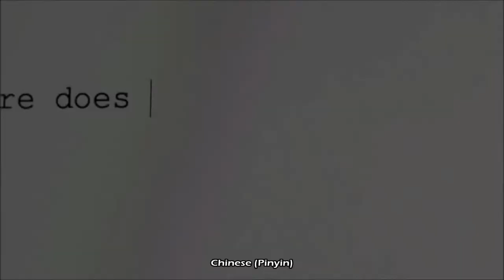TAKE TWO Trailer | Chinese (Pinyin) | Shēngmìng De Dì Èr Cì | Yùgào piàn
Is God really the giver of second chances? Can He take a worthless, selfish, self-serving and self-centered, drug addicted broken down life and restore it with forgiveness, mercy and love? Is he able to guide and direct someone facing hopelessly seeming, impossible circumstances, and lead them through to amazing grace?…
TAKE TWO is the True Story about a decadent Hollywood film producer who bottoms out in Los Angeles California and loses everything. Frustrated that he continues to wake up every morning to his same failed life he decides to leave L.A. to seek a new life, only to quickly realize he has taken himself with him.
In the beginning of his trek he meets a beautiful young woman in a small bar in Wyoming. Unaware that she is already married and has children, they have a one night affair that leads to the birth of a baby girl.
Four years later, now living in Montana, he gets notified by mail that he is accused of being the father of a 3 year old daughter, now living in Salt Lake City Utah, who is enduring a living hell of abuse, neglect, poor health and poverty.
Accepting his new calling to do whatever it takes to rescue his daughter, his journey leads him to cry out to God and clean up in the process. Together, they discover the meaning of sacrifice, the love of a Father, and God’s sovereignty in the midst of despair as they struggle to save each other while encouraging other fathers to do likewise.
This movie is a family friendly film for audiences of all ages.

Movies With A Mission
Robert & Kristi Kollar